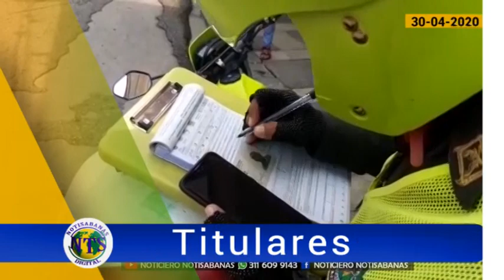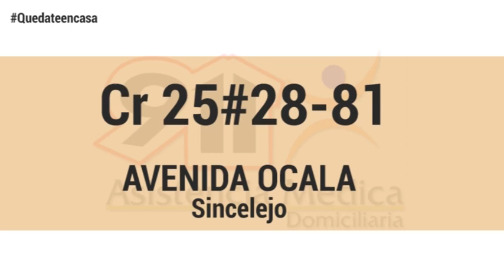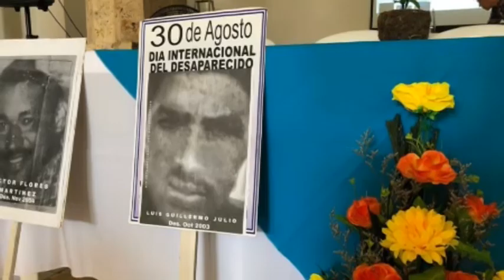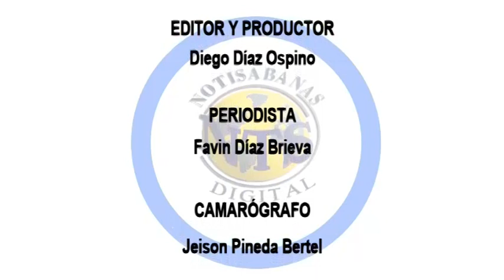NOTISABANAS -NTS-. EMISIÓN 30 DE ABRIL DE 2020